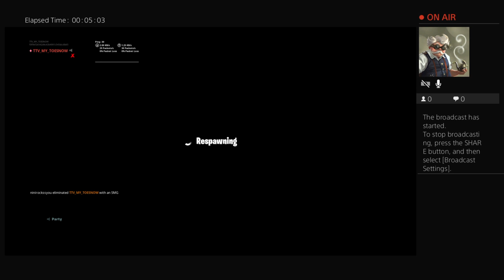GG_MAN_70's Live PS4 Broadcast